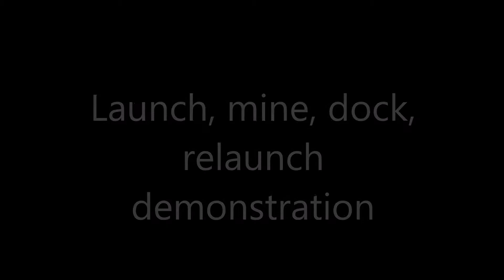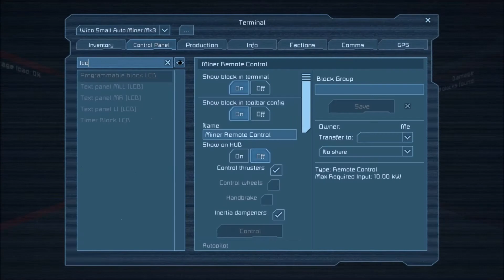Wico Automated Miner mk3 relaunch demo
Wico Automated Miner mk3 relaunch demo. No Mods.